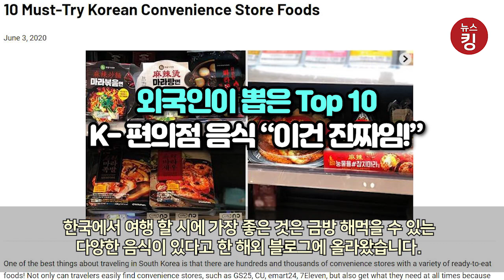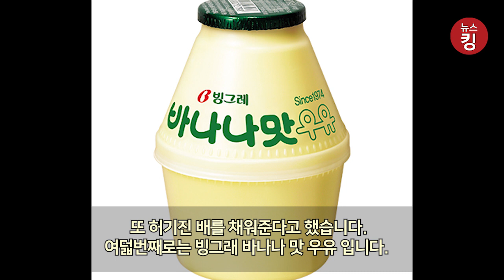[해외반응]외국인이 뽑은 Top 10 K-편의점 음식 "이건 진짜임 !"